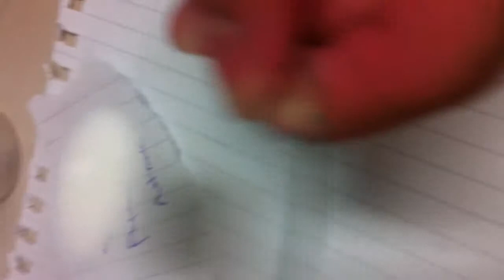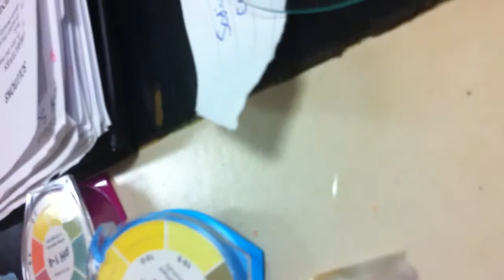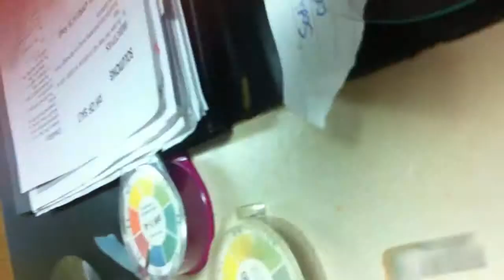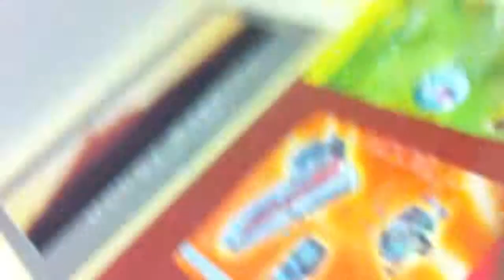Yr 12 Practical 8 - PH of Salts.mp4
solve problems and perform a first-hand investigation to use pH meters/probes and indicators to distinguish between acidic, basic and neutral chemicals